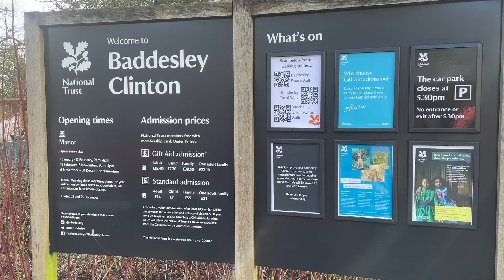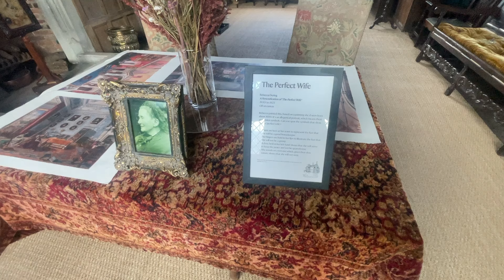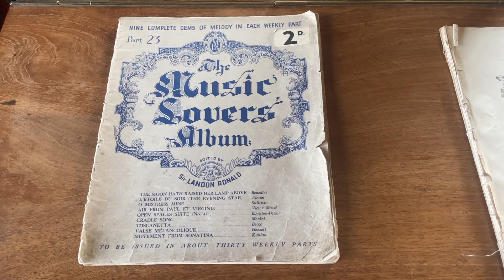Baddesley Clinton - Tour around the moated manor house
Don Frank takes a walk around Baddesley Clinton

Baddesley Clinton is a moated manor house, about 8 miles (13 km) north-west of the town of Warwick, in the village of Baddesley Clinton, Warwickshire, England. The house probably originated in the 13th century, when large areas of the Forest of Arden were cleared for farmland. The site is a Scheduled Ancient Monument and the house is a Grade I listed building.The house, park and gardens are owned by the National Trust and open to the public; they lie in a civil parish of the same name.